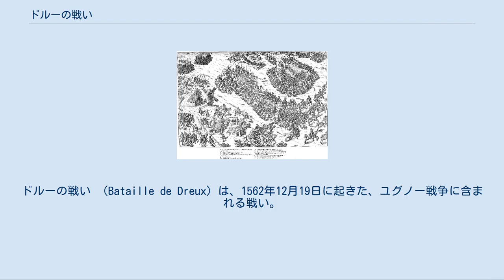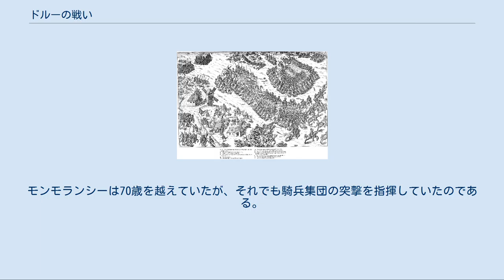ドルーの戦い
ドルーの戦い （Bataille de Dreux）は、1562年12月19日に起きた、ユグノー戦争に含まれる戦い。
アンヌ・ド・モンモランシーがカトリック同盟軍を、コンデ公ルイ1世がユグノー軍を率いた。
一般的にユグノー戦争で最初の会戦とされる。
11月まで、ユグノー軍はパリ周辺に攻撃を試みていたが、兵力の不足から首都を包囲するまでには行かなかった。
12月中旬になるとスイスとドイツからの傭兵で補強されたカトリック同盟軍の反撃を避ける為、コンデ公とコリニー提督は撤退を決断し、南進を開始した。
しかし、あらゆる先発隊や斥候の類を配置していなかったというコンデ公の先見性を欠いた過ちによって、ユグノー軍はドルーへ向かう途上でカトリック軍と激突した。
両軍とも同数の騎兵隊を抱えていたが、カトリック同盟軍には敵軍より多い歩兵と優れた組織という利点があった（ただし、敵軍より指揮官が優れていた訳ではない）。
戦闘が始まる前、両軍は2時間あまり互いに向かい合っていた。
ラ・ヌーは自身の論文において、何も動きが無かった二時間について『2つのフランス軍が対峙したのは、この100年間で初めてのことだった。
兄弟、友人が敵味方に分かれており、戦争が始まればそれが大きな悲劇となることが疑いもないからだった。
 中央は槍兵の方陣で、彼らに守られて火縄銃を抱えた兵たちが構えていた。
槍兵方陣の第一列は低くかがみ、その後ろの槍兵たちは敵騎兵の突撃に対抗する為に槍を低く構えていた。
火縄銃部隊は援護のために突進しなければならなかった。
彼らは正面と横から騎兵隊によって攻撃された。
右の絵は戦闘時全体から見た詳細である。
戦闘の最高潮はブランヴィルという小さな村で、カトリック同盟軍の左翼がコリニー提督の騎兵隊によって潰走せしめられ、モンモランシー将軍が捕縛された時であった。
ユグノー軍は勝利を確信した。
だが、カトリック同盟軍の右翼は互角以上の戦いを繰り広げた。
ギーズ公が自身の騎兵と歩兵の予備を持ち出す前に、コンデ公の騎兵隊は密集方陣を組んだスイス槍兵と無駄な戦闘をおこない疲労してしまった。
両軍は互いに8000名の兵士を喪失し、ユグノー軍の生き残りはコリニーの指揮で無事に退却した。
カトリック同盟軍のモンモランシー将軍とユグノー軍を率いたコンデ公がそれぞれ捕虜となったのは皮肉な出来事であった。
彼らは軍全体の司令官というより、最前線の騎兵隊長のように行動していた（モンモランシーもコンデ公も無能であった）。
モンモランシーは70歳を越えていたが、それでも騎兵集団の突撃を指揮していたのである。